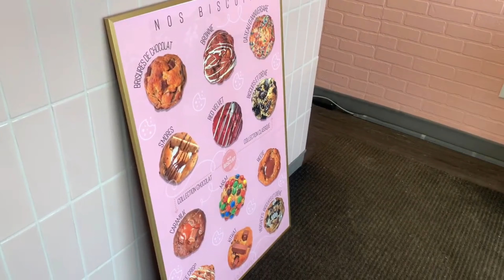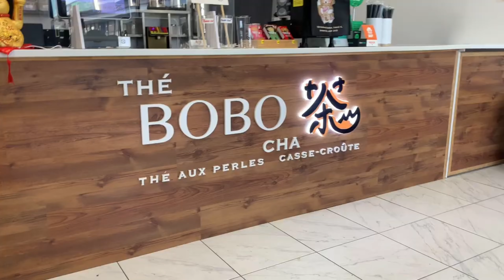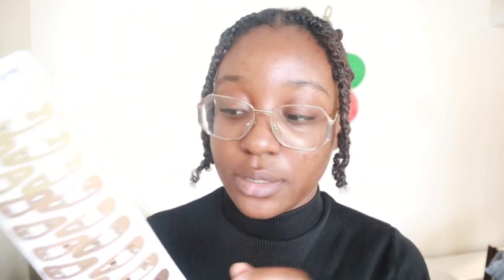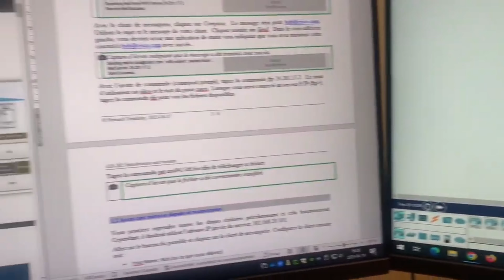random day in my life: shopping, school, food, etc.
Music
Sunflower (Prod. by Lukrembo)